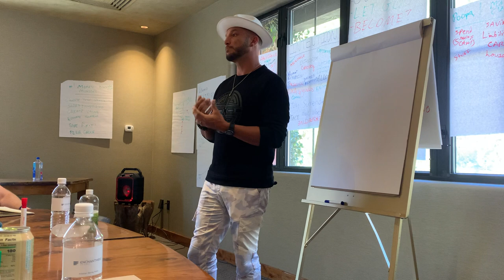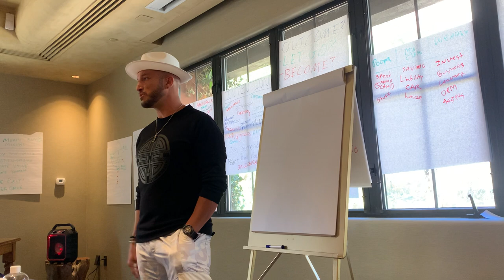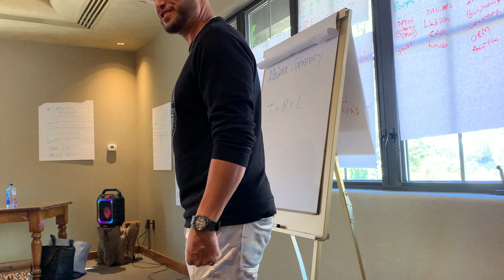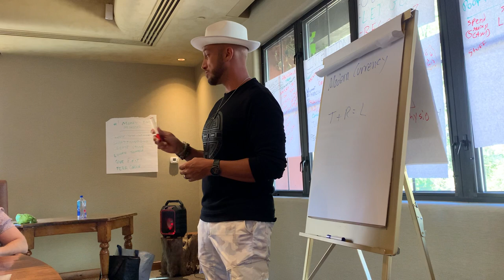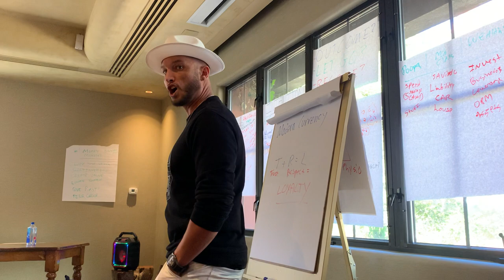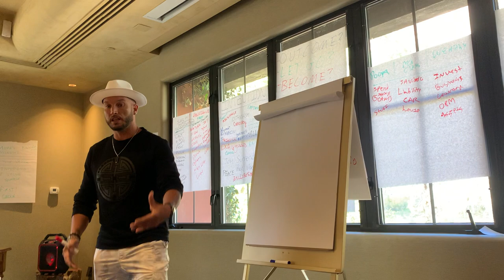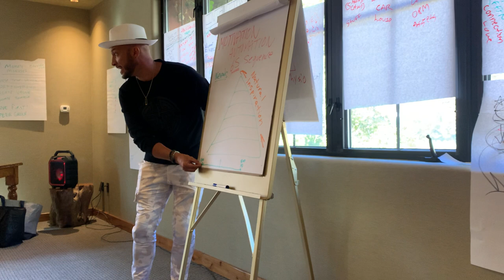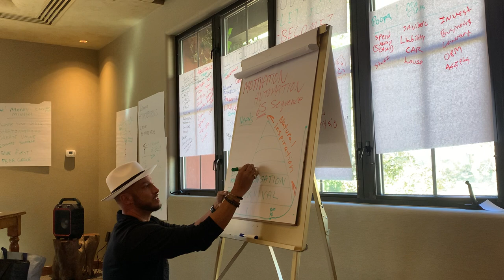Vortex of Abundance Sedona AZ 2021 - Jaramy Eugene Wilson - Part 2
Continue the transformative journey with Part 2 of the Vortex of Abundance series in Sedona, Arizona, guided by the insightful Jaramy Eugene Wilson. Immerse yourself in the energy vortexes of this sacred land, exploring profound insights, manifestation techniques, and spiritual wisdom that pave the way for abundance in every aspect of your life.

🌌 Key Highlights:

Deeper Vortex Exploration: Delve further into the energy vortexes of Sedona as Jaramy Eugene Wilson takes you on a guided exploration. Experience the heightened frequencies and spiritual energies that amplify your manifestation abilities.

Advanced Manifestation Techniques: Unlock advanced manifestation techniques tailored for the Sedona vortex energy. Learn how to align your intentions with the powerful forces of nature to accelerate the manifestation of abundance in your life.

Spiritual Wisdom Unveiled: Receive deeper spiritual wisdom and insights into the universal laws governing abundance. Jaramy Eugene Wilson shares profound teachings that guide you on your path to spiritual growth, prosperity, and fulfillment.

Group Energy Activation: Tap into the collective energy of the group as Jaramy facilitates a transformative group energy activation session. Amplify the manifestation power through shared intentions and the synergistic energy of like-minded individuals.

Reflection and Integration: Take moments for reflection and integration as you absorb the lessons and energies presented in Part 2. Jaramy Eugene Wilson encourages self-discovery and the integration of spiritual insights into your daily life for sustained abundance.

🌈 Benefits of Part 2 - Vortex of Abundance Sedona, AZ 2021:

Deeper Vortex Exploration: Experience the heightened energies of Sedona's vortexes.
Advanced Manifestation Techniques: Learn techniques to accelerate abundance manifestation.
Spiritual Wisdom: Gain profound insights into universal laws and spiritual growth.
Group Energy Activation: Harness the collective energy for amplified manifestation.
Reflection and Integration: Absorb and integrate spiritual lessons for lasting abundance.

Continue your journey of abundance with Part 2 of the Vortex of Abundance series in Sedona, AZ, guided by Jaramy Eugene Wilson.